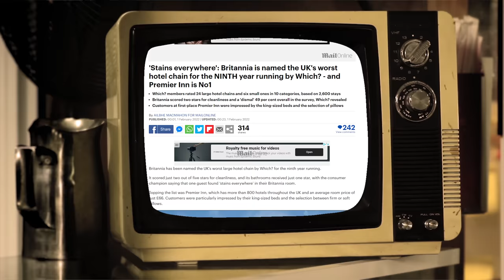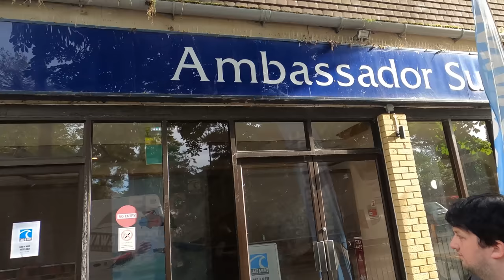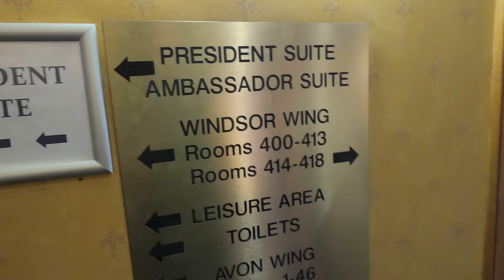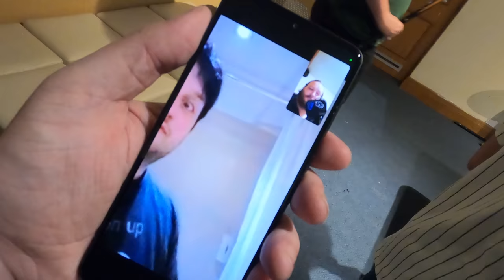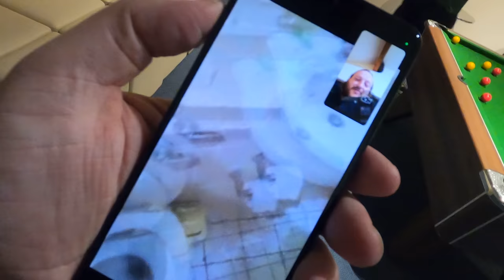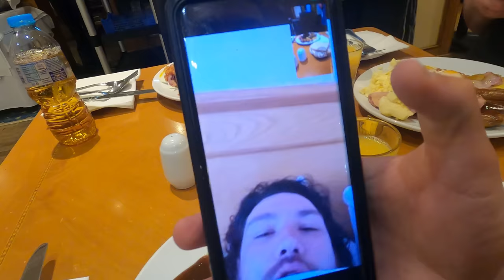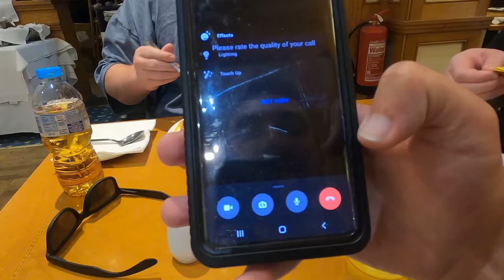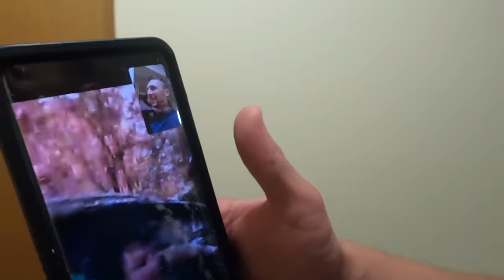DO NOT STAY AT THIS HOTEL! DIRTY AND DANGEROUS! UNDERCOVER AT BRITAIN'S WORST HOTEL CHAIN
We continue our worst-rated series by visiting a poorly reviewed Hotel in Bournemouth. How bad can it be?
(Hit that 'Like' button... it's FREE)

We love a Britannia Hotel here at WheresMyChallenge. So much so that this is now our 5th Britannia Hotel. The Carrington House in Bournemouth is known for dirty and dated rooms, poor customer service, odd odours, and less-than-desirable food. We needed to see if was truly that bad, so we packed our bags and headed to Bournemouth.

Chapters:
Intro: 00:00
We arrive at The Carrington House Hotel: 02:40
Entering Matt and Shawns room: 06:45
Entering Harry and Pauls room: 10:50
What is the evening entertainment like at The Carrington House hotel?: 16:10
Reviewing the bathroom: 17:06
Enjoying the billiards room: 18:10
The busy nightlife at The Carrington House Hotel: 21:29
The tour of the Carrington House Hotel: 24:08
Kettle Cooking with Shawn: 22:49
The big breakfast review: 26:25
Leaving The Carrington House Hotel: 29:16
Going to Boscombe Beach: 32:35
Outro: 38:59

SOCIAL NETWORKS

PERSONAL SOCIAL NETWORKS